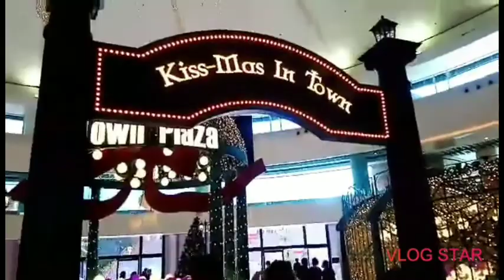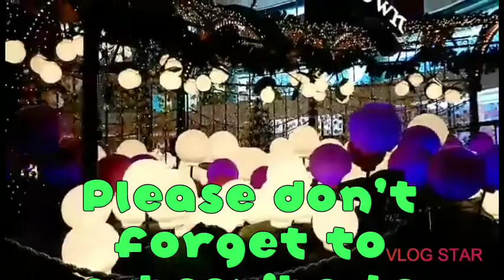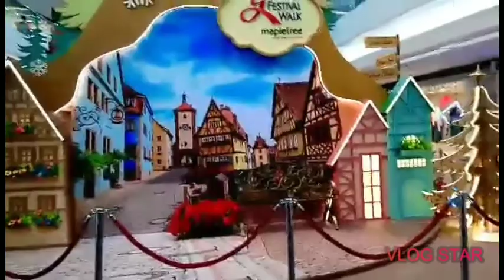Advance Happy New Year video.. Salamat sa suporta..